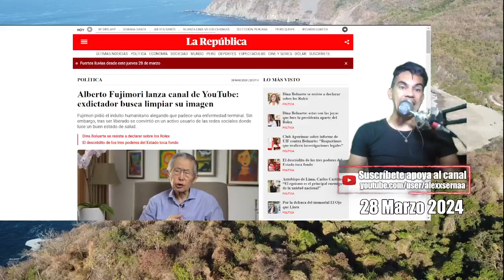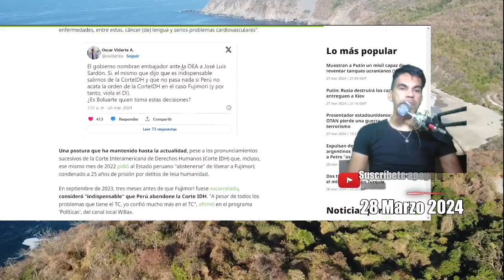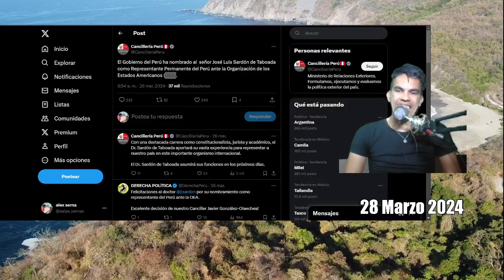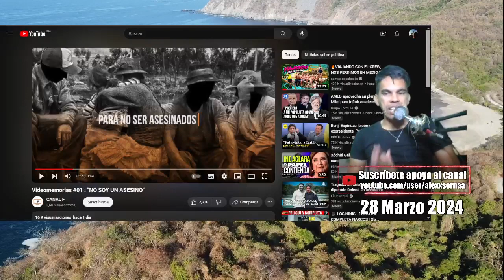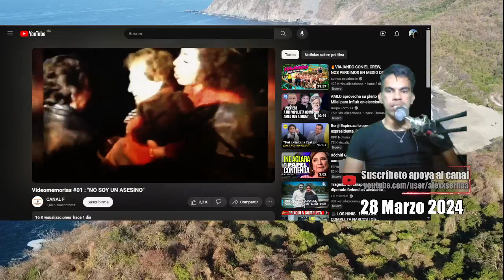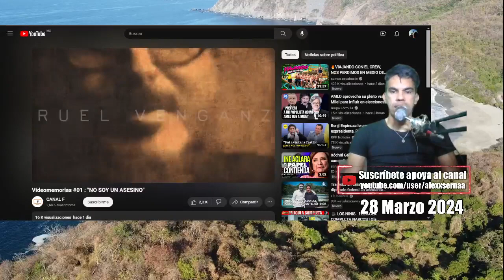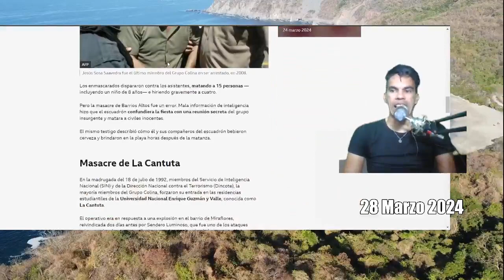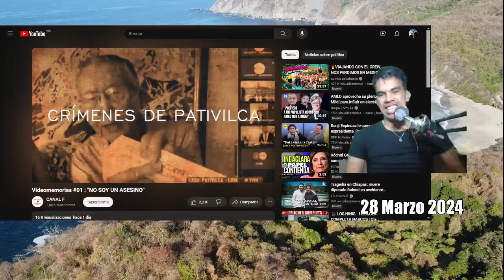Se hace la VICTIMA Alberto Fujimori